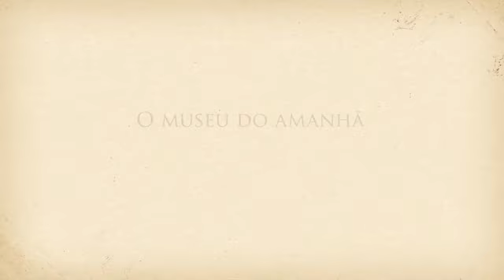Voando com o Demoiselle - Ana Rosa de la Fuente